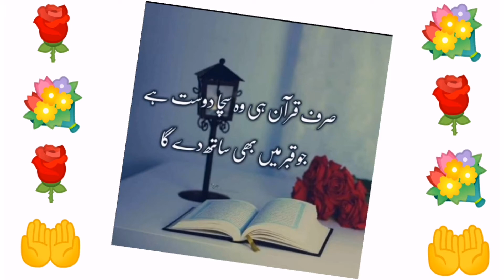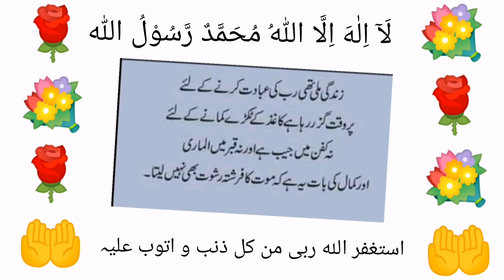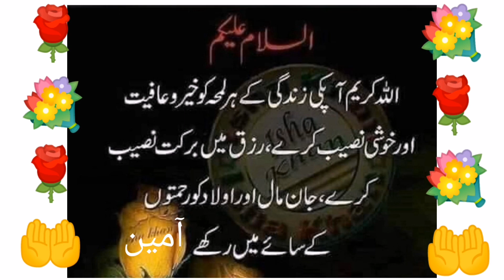Most Heart touching Dua and Kalam || دعا || نعت || First Friday of 2021 || Short Clip...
🌼 جزاك الله خيرا واحسن الجزاء فى الدارين آمين 🤲 🌼